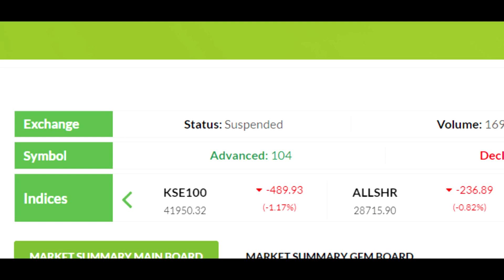Stock Market Crashed in Pakistan | Stock Market Crash | Faiez Hassan Seyal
The stock market crashed in Pakistan Today, with the benchmark KSE-100 index plunging by more than 650 points. This is the biggest one-day fall in the history of the Karachi Stock Exchange.

Pakistan's economy has been struggling in recent years, and this latest crash could have a devastating impact on ordinary citizens.